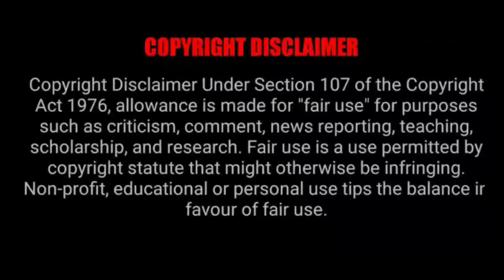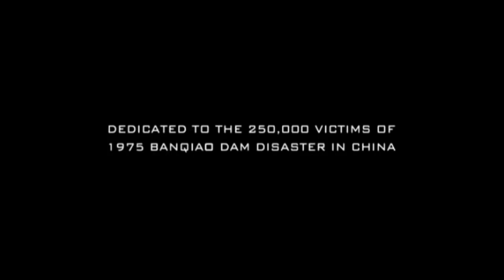മുല്ലപ്പെരിയാറിന്റെ ഭീകരതയെ തുറന്നു കാണിച്ച സിനിമ | Mallu Explainer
Daam 999 Malayalam Explanation | Mallu Explainer | Movie explanation malayalam

        50 ഭാഷകളിലായി ഒരുപാടു സിനിമകൾ ഇന്ന് ഇറങ്ങുന്നുണ്ട്. ഇംഗ്ലീഷ്, റഷ്യൻ, ജപനീസ്, കൊറിയൻ, ചൈനീസ്, അറബിക്, സ്പാനിഷ്, ഫ്രഞ്ച് അങ്ങനെ ഒരുപാട് ഭാഷകളിൽ സിനിമകളുണ്ട്. ഈ സിനിമകൾ കാണാനുള്ള സമയം എല്ലാവര്ക്കും കിട്ടണം എന്നില്ല. അങ്ങനെ സമയം കണ്ടെത്തിയാൽ തന്നെ എല്ലാ ഭാഷയിലും അറിവ് എല്ലാവര്ക്കും ഉണ്ടാകണമെന്നില്ലാ. അഥവാ നിങ്ങൾക്കു സമയമോ അല്ലെങ്കിൽ ഇങ്ങനെ ഉള്ള ഭാഷകളിലുള്ള അറിവോ ഇല്ലെങ്കിൽ നിങ്ങൾക്കു വേണ്ടിയാണു ഞാനി ചാനൽ ഉണ്ടാക്കിയത്. ഈ  ചാനലിൽ ലോകസിനിമകൾ മലയാളത്തിൽ ആദ്യം മുതൽ അവസാനം വരെ ഞാൻ explain ചെയ്തു തരുന്നതാണ്. തീർച്ചയായും ലോകസിനിമയെ അറിയാൻ നിങ്ങൾക് കിട്ടിയ ഒരു അവസരമാണിത്. നിങ്ങളുടെ സപ്പോർട്ട് തീർച്ചയായും ഉണ്ടാകുമെന്ന് പ്രധീക്ഷിക്കുന്നു .

MOVIE DETAILS
Name             : Hobbit
Director          :
Produced by  :
Writer              :
Distributed by  :
Release date  :
Language       :
IMDB               :
Stars               :
Journal           :
Country           :